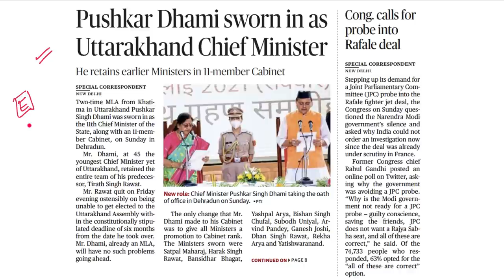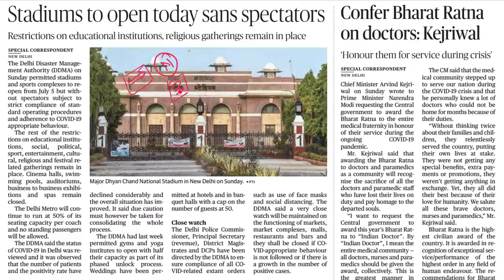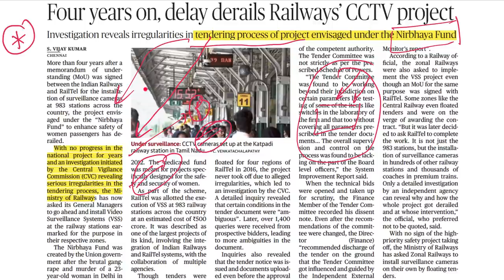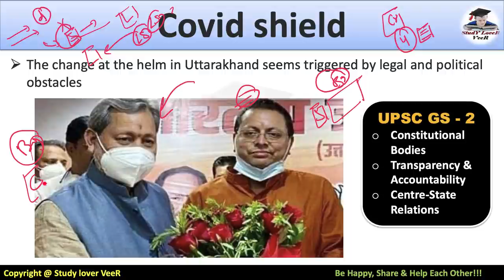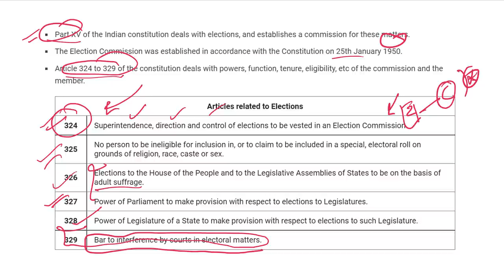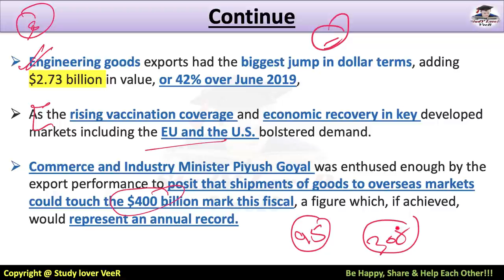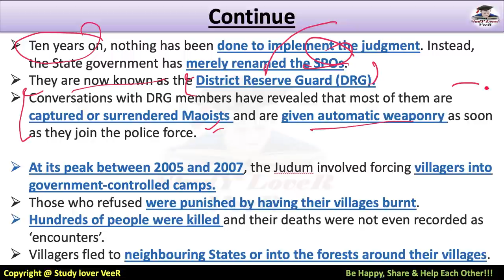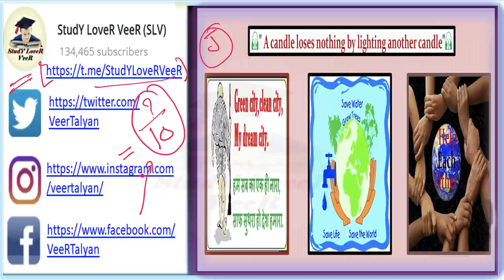The Hindu Newspaper Editorial Analysis 05 July 2021 - Veer, Current Affairs UPSC, Salwa Judum, SLV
Study Lover Veer Official App The Hindu Newspaper Analysis & Editorial Discussion 05 July 2021 for UPSC, Daily Current Affairs

Today The Hindu Newspaper Analysis & Editorial Discussion 05 July 2021 - timestamp
00:00 - Exam related CA Overview
03:22 - Prelim Question
03:46 - Uttarakhand New CM
04:33 - Rafale deal
04:55 - Bans drons in srinagar
06:57 - Robbed in CR park
07:13 - Constable return bag with ₹1L cash
08:06 -  Taliban capture in several districts in Afghanistan
08:57 - Panchmuli lake
10:18 - Domestic air traffic
10:38 - Stadium to open today
11:06 - Confer Bharat Ratna on doctor: Kejriwal
11:29 - Sushil seek tv set from jail authorities
11:57 - RTE Act
13:27 - Man kill 4 relatives of his daughter's lover
11:46 - ₹10k rainwater harvesting - Odisha
15:08 - Army Memorial
15:31 - India -U.S partnership
16:32 - CCTV project - Railway station
17:47 - plane crash in the Philippines
17:57 - 25 killed in Myanmar clashes
18:03 - China space station
18:44 - The Hindu Newspaper Analysis & Editorial
20:36 - The Hindu Cartoon
21:13 - Editorial -1 Covid Shield
31:46 - Editorial -2 Mixed bag
40:19 - Editorial -3 Salwa Judum
46:22 - Editorial -4 Heavy footprint of light rail
47:38 - Editorial -5 Synergy Plan
49:46 - prelim question & Answer
50:04 - Be Happy, share & Help each other

Thank YoU. VeeR